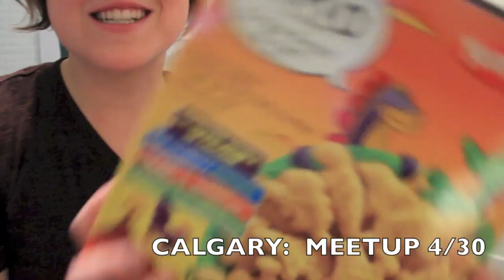My Drunk Kitchen: MELTING POT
Want to participate in the meetups? to sign up and register your spot!

Europe dates will be announced in July!

love,
Hannah

p.s.